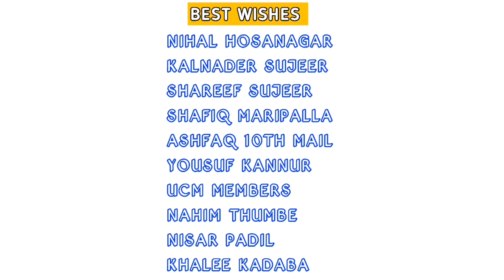New Beary Feeling Song ಉಮ್ಮ ನಂಡೊ ಜೀಮಲೆ || Umma Nando Jeemale// Arfaz Valavoor / Mr zaid Farangipete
UCM SINGING GROUP PRESENT

🔴ALBUM - UMMA NANDO JEEMALE
🔴SINGERS - ARFAZ VALAVOOR & MR ZAID
🔴LYRICS - SHAHIN SUJEER
🔴PRODUCER - AZWAN VALAVOOR
🔴CREDITS - NIHAL HOSANAGAR

Thankyou...